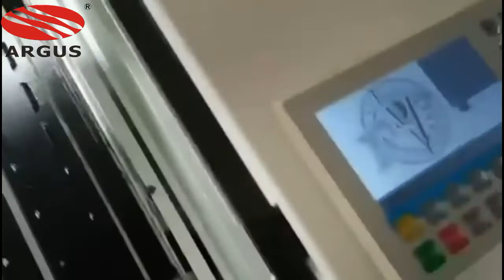HOT!!!! 1390 100W Laser engraving machine laser cutting machine cnc machiner DIY wood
The double guide rail, step drive, belt transmission, tube feeding,  up&down worktable, the honey-comb striation, the circulation of water  cooling, the hydraulic protection, exclusion of dust and smoke, the huff  protection, the proprietary software which supports the output of various  files format: PLT, BMP, DXF, DST, T100, etc.